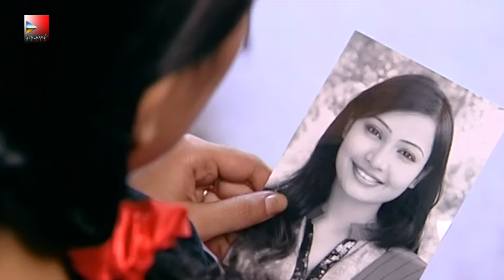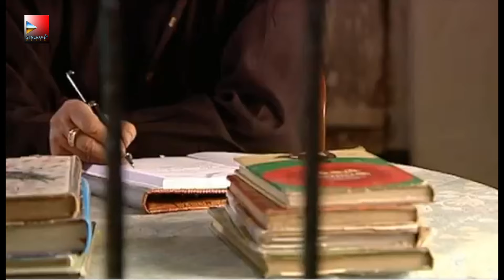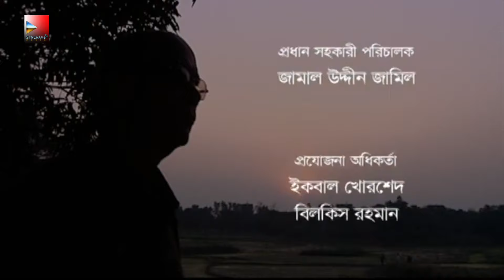Pori 06।পরী।Bangla Classic Romantic Natok, Sharmin Joha Shoshi, Mamunur Rashid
Presenting Bangla Classic Romantic Natok, Pori-06।পরী।

Cast - Sharmin Joha Shoshi, Mamunur Rashid,Jayanto Chattopadhyay,
Script - Syed Shamsul Haq
Director - Ravi Shonkar Maitri
VFX: Nuruzzamal Razib Sarder
Program Co-ordinator: Priom Quraishi

Hope you will enjoy our all bangla new natok and telefilms .